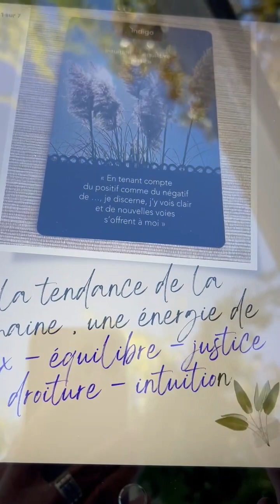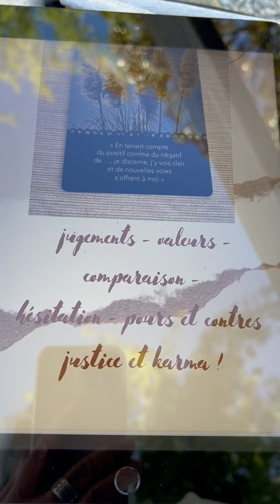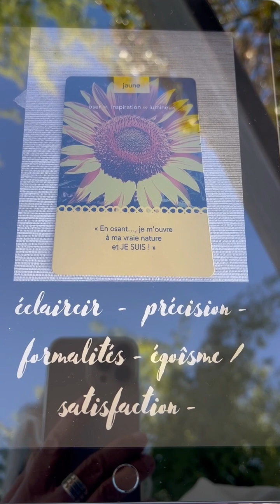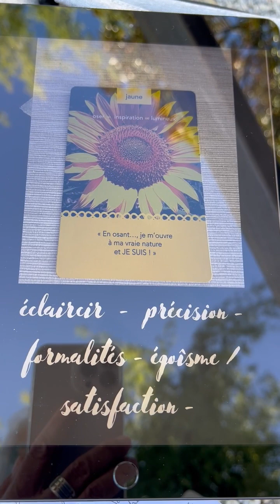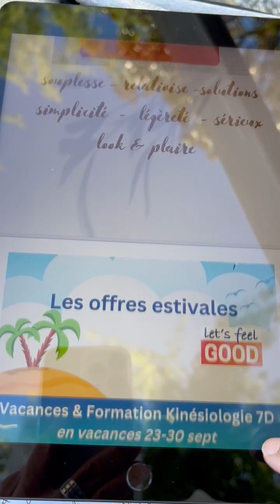Tirage "Et si tu osais enfin..." semaine du 7 août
Tirage de cartes du livre-jeu "Et si tu osais enfin..." pour la semaine du 7 août et offres estivales Letsfeelgood ou en détails